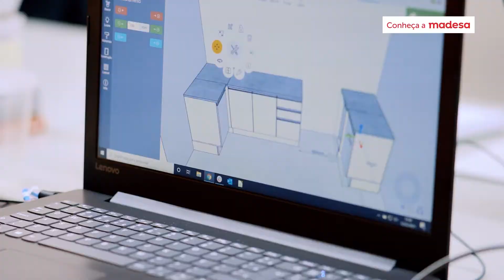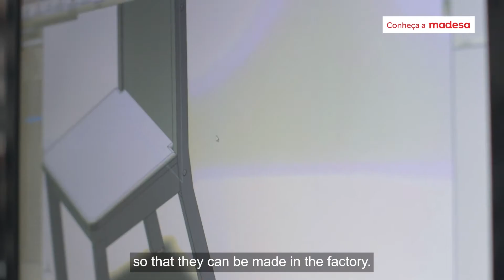Learn more about Madesa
Madesa has been in the market for more than 40 years, always looking for innovation and to keep the excellence regarding furniture design to provide the best experience to the customer.
Nowadays, we are responsible for the whole process: from design to product delivery, being reference in quality, service and innovation. We have a strong role in the digital market, through the sale at marketplaces and at our own e-commerce platform.
Our vision is focused on delighting customers, so we have quality products and a fast delivery service.

Hey, we are very happy that you bought a product from Madesa! We will be very happy if you send photos of the result of the assembly. Would you like to share some pictures with us? Just send by direct on Instagram @madesamoveis.

Brazil: @madesamoveis
Furniture: @madesa

1. Do you have your own store? How can I buy it?
     A.: Yes! We have an official on-line store: madesa.us.

2. Does the product come assembled? If not, you make the assembly?
     A.: Madesa doesn’t have an assembly service. All the products have an installation manual with all the hardware.
 In our Youtube channel you can find many instructional videos with the step-by-step assembly and many useful tips!

3. Is it trusted to buy from Madesa?
     A.: Yes, you can trust! We have a strong position in the digital market, through the sale in marketplaces and in our own e-commerce.

4. What are the forms of payment?
     A.: The forms of payment can be consulted on the site where the purchase is being made.